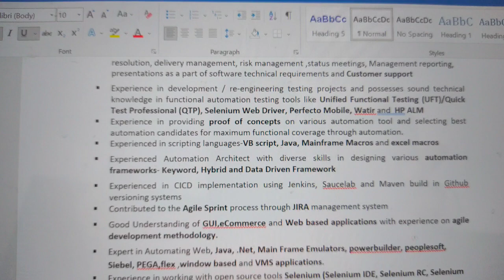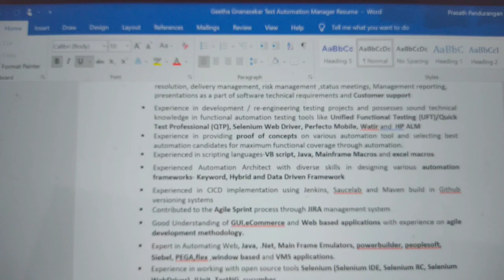I quit my job|My new job search process in Canada|Job hunt experience in Tamil|Interview process